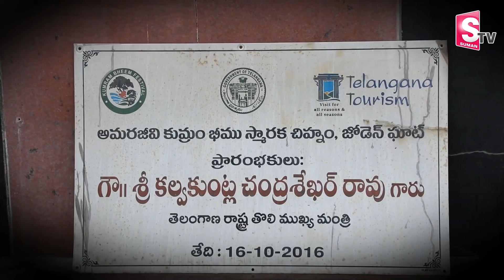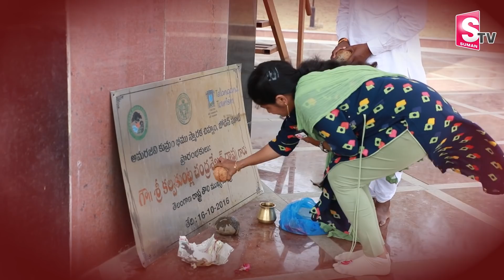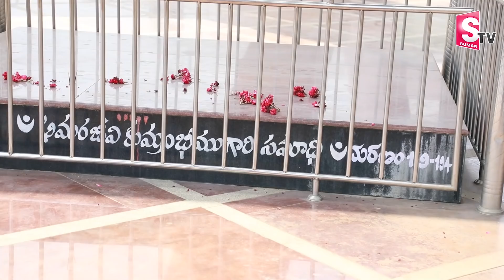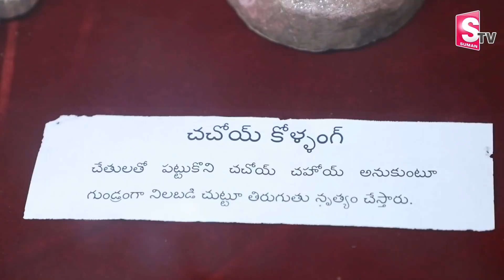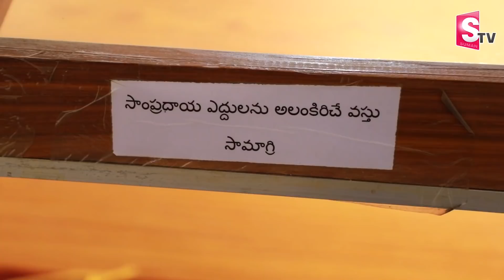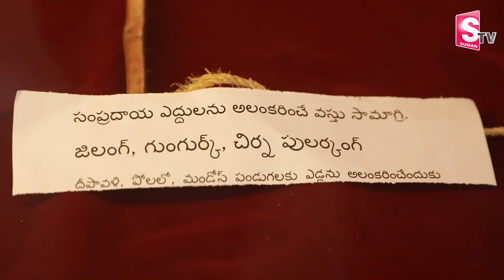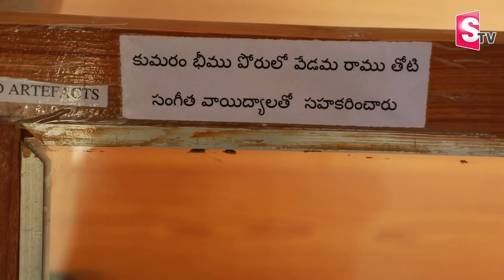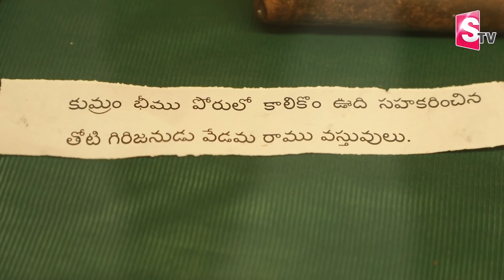Special Story on Komaram Bheem Jodeghat Museum | Nirupama | SumanTV